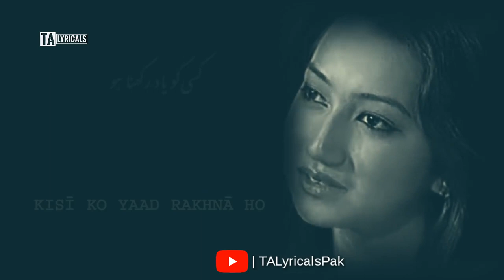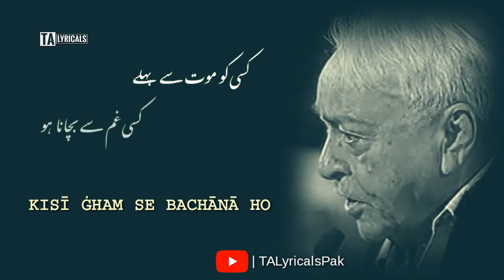Hamesha der kar deta hoon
RK music